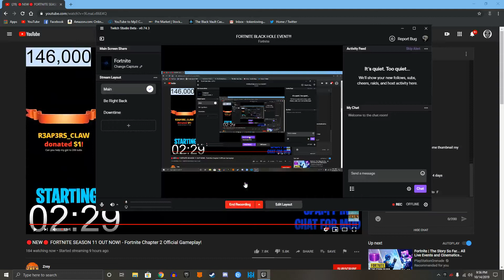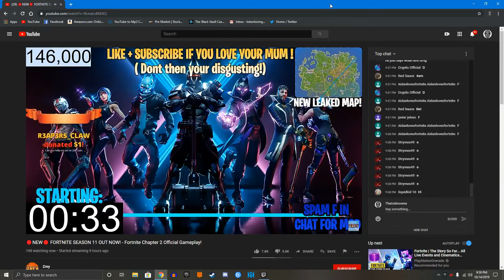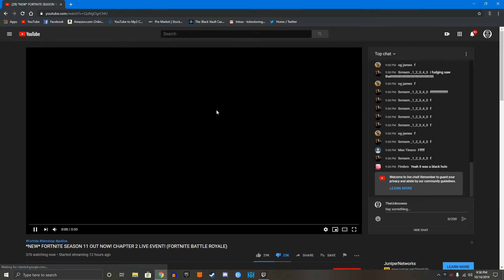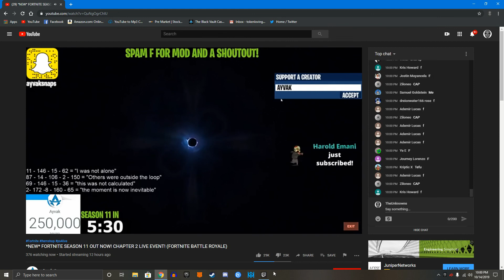SCAMS!!!! Youtubers Zrey and AyVak are scamming people by lying about Fortnite Season 11!!!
If you enjoy my content the please consider donating to help me make better content!!!

By downloading Streamlabs OBS I will receive a small contribution!!!